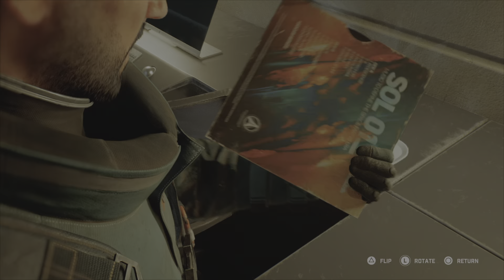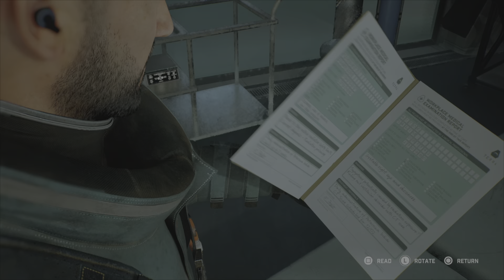FORT SOLIS | CHAPTER 1 | PART 2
Responding to an unusual emergency call from a remote mining base, jack arrives at the dark desolate fort solis.

With storm warning imminent, he heads inside to make desperate contact with.

As the night grows longer, events escalate, spiral out of control, and mystery of what happened to the crew begins to reveal itself.

The storm is approaching, limiting jacks’s escape as he looks to hold out until the morning arrives.